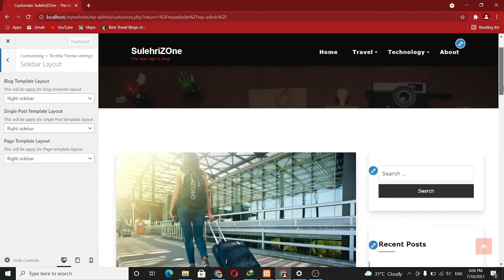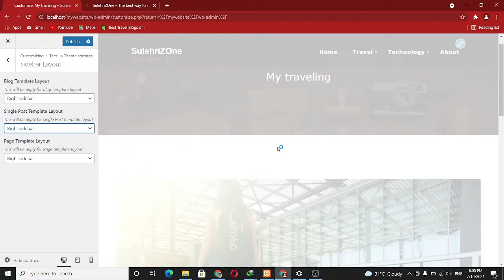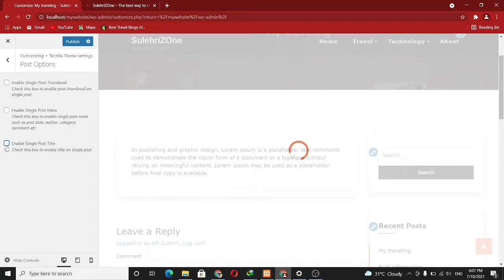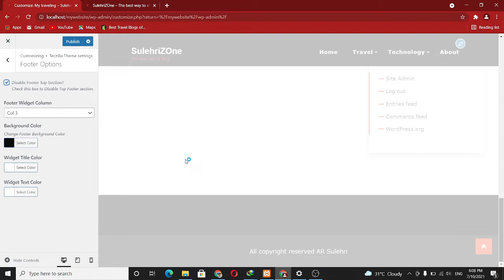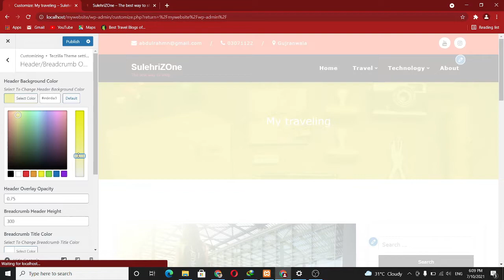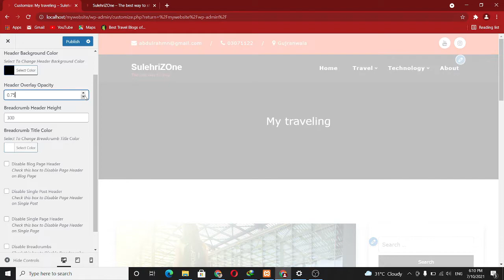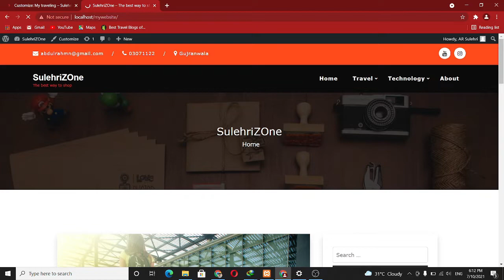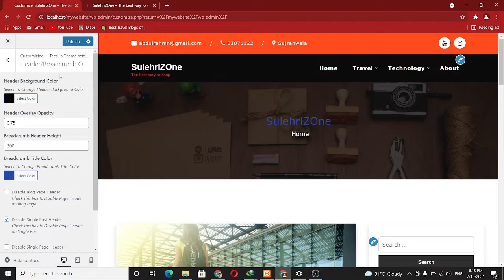How to customize wordpress website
custom wordpress website development Sidebar Layout in WordPress theme Customization
Post option in WordPress theme Customization
Footer Option in wordpress theme Customization
Header & Breadcrumb in WordPress theme Customization
custom sidebars WordPress
custom sidebar wordpress
left sidebar wordpress theme
custom wordpress website design

00:00 Sidebar Layout in wordpress theme customization
01:39 Post Option in wordpress theme customization
03:00 Footer option in wordpress theme customization
03:41 header background colors in wordpress theme customization
05:07 what is Breadcrumb in wordpress theme customization

free wordpress themes breadcrumb option in wordpress
Production Credits: AR Sulehri
Edited by: AR Sulehri
Produced by: AR Sulehri
video Title:  Sidebar Layout Post option Footer Option Header & Breadcrumb in Wordpress theme Customization

This channel is going to be just for technical VIDEO

*Remember to check our End Screen for more interesting information
wordpress sidebar tutorial